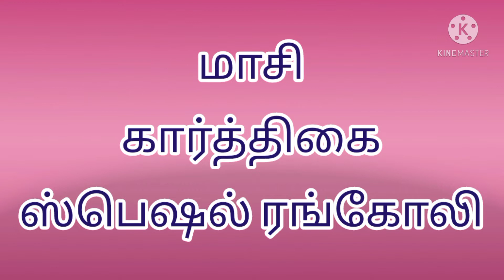Masi matham special | Masi kiruthigai special rangoli | easy rangoli design | pandaga muggulu|simple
Kolam is our tradition to draw kolam every day morning at the door steps. There are many benefits of drawing kolam in front of the house. It is auspicious and believes goodness lakshmi enters  the house if kolam is drawn. Kolam brings lot of positive vibration and energy to you and your home. Kolam or Rangoli is a part of indian culture and transferred from generation to next generation. This ancient art from is also called as muggulu in parts of south india like tamilnadu. People draw different creative rangoli or kolam designs using kolam powder or muggulu sindhi which is actually crushed lime stone powder available at different parts of india. There are different types of rangoli or kolam designs like dots kolam, sikku kolam, padi kolam, margazhi kolam. People draw special rangoli designs for festival like pongal, diwali, new year, vijaya dhasami. Women create deepam rangoli or kolam designs during diwali festival. It is a belife among the people that drawing muggulu in front of the house in the early morning soon after wake brings. Good future to them and their family. People mix rice flour to lime stone powder and prepare their own kolam powder. Muggulu or kolam can also be drawn with rice flour only.

#5*3StarRangoli,
Star Rangoli designs without dots,
Rangoli designs with star,
Sankaranthi  rangoli design,
Star rangoli for friday,
Pongal rangoli designs,
Star rangoli with colour,
Rangoli designs with colour